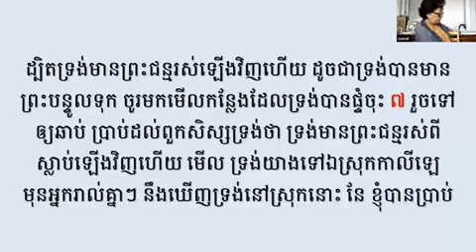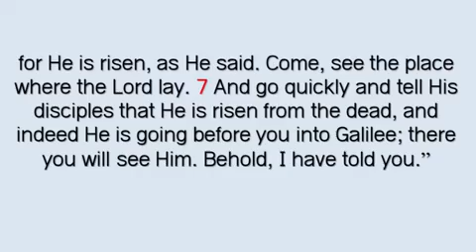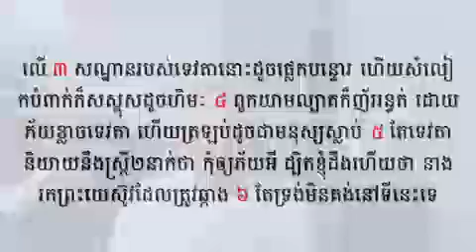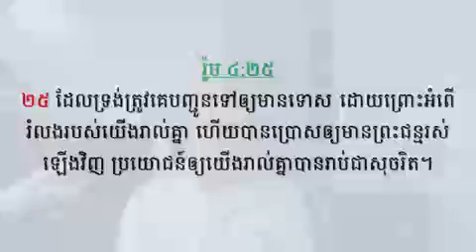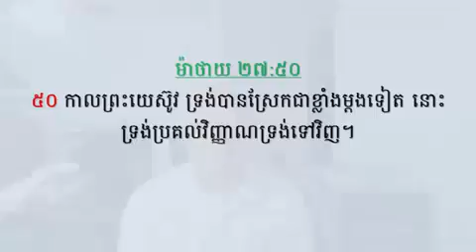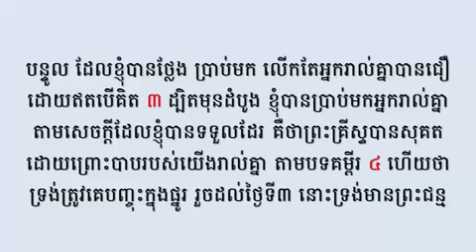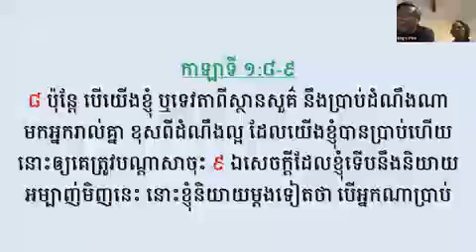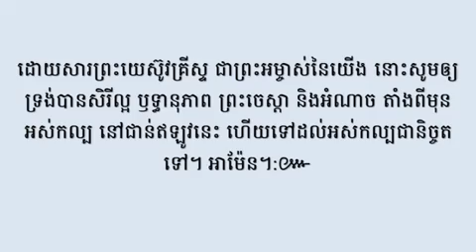“ព្រះគ្រិស្ទទ្រង់មានព្រះជន្មរស់ឡើងវិញ” គម្ពីរម៉ាថាយ២៨:១-៧ # លោកគ្រូ: គង់ ផនឆុន #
Thursday Bible study on Zoom everyone can join to study with us every Thursday at 07:00Am.
ការសិក្សាព្រះគម្ពីរតាមរយ:កម្មវិធី Zoom បងប្អូនចង់រៀនអាចចូលរួមរៀនបាន នៅរៀងរាល់ថ្ងៃព្រហស្បតិ៍ នៅម៉ោង០៧:០០នាទីព្រឹក.។
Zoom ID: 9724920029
Zoom Passcode: 123456